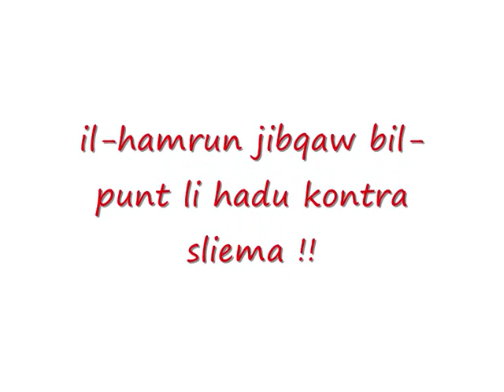VALLETTA FC 1 - 0 HAMRUN SPARTANS